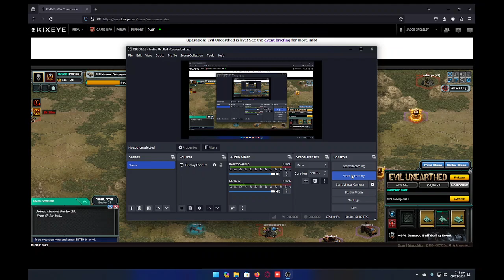WC Evil Unearthed | Commander 2 with Cosmortar and Albert Ross | SPAM